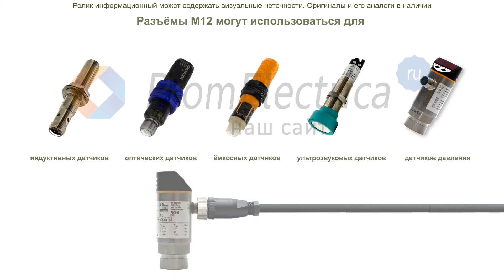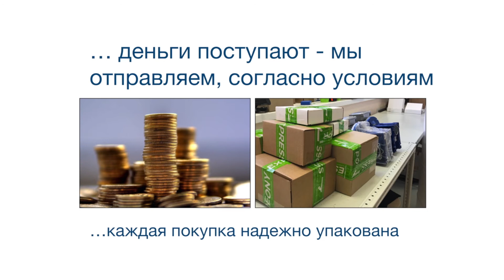PR12-4DP Индуктивный датчик Autonics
Предлагаем НЕэкранированный индуктивный датчик
с дистанцией срабатывания: 4 мм
в цилиндрическом корпусе M12
Особенности датчика: PNP Выходной сигнал плюс
Электрическая схема: 1NO
Материал: Латунь
Частота срабатывания: 500 Гц
Степень защиты: IP67. корпус пыленепроницаем и защищен на
случай кратковременного погружения в толщу воды
Присоединение: Кабель 2M
Рабочая температура: от -25°C до 70°С